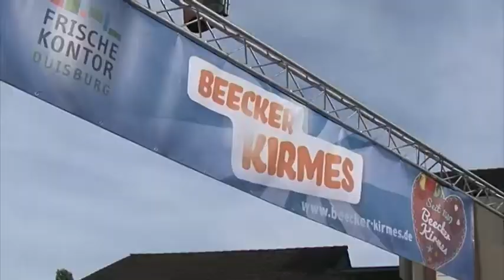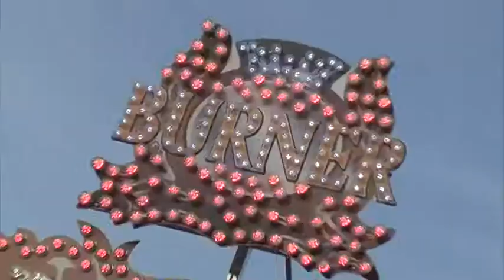STUDIO 47 .live | 475 JAHRE BEECKER KIRMES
Seit 475 Jahren gibt es sie nun schon: Die Beecker Kirmes. Unter dem Motto „Beeck is Big!“ lockt die größte Kirmes am Niederrhein seit Freitag viele tausend Besucher an. Wir haben uns am Eröffnungstag mal umgehört, was den Besuchern am besten gefällt.